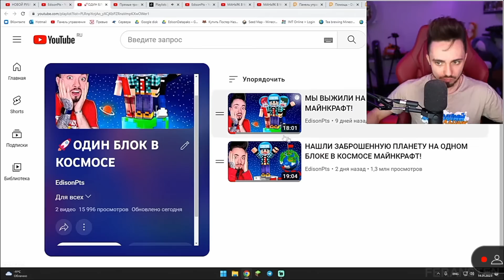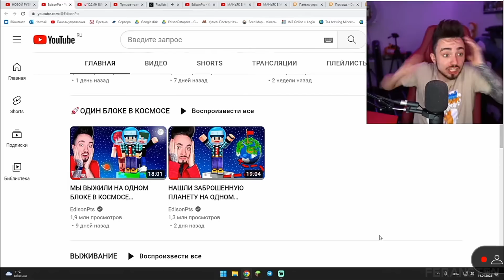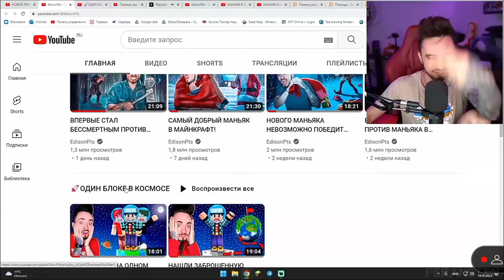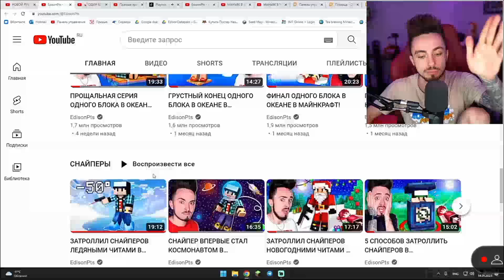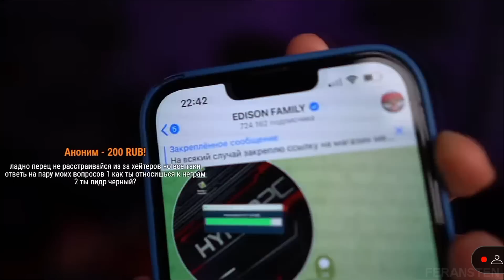ЭДИСОН ЗАКОНЧИТ РУБРИКУ ОДИН БЛОК В КОСМОСЕ... 😳